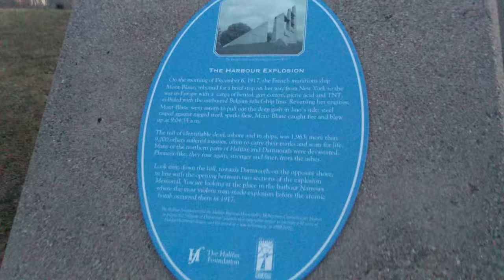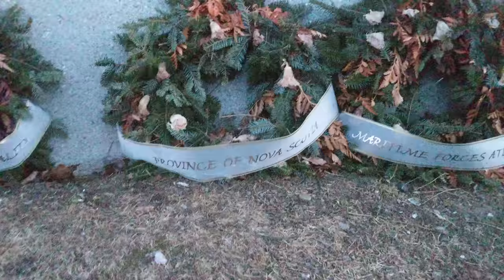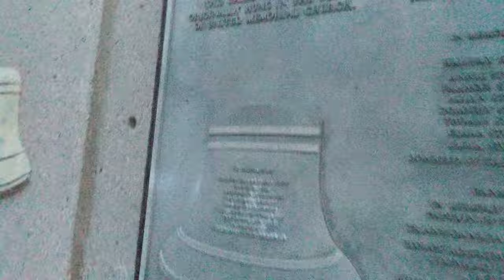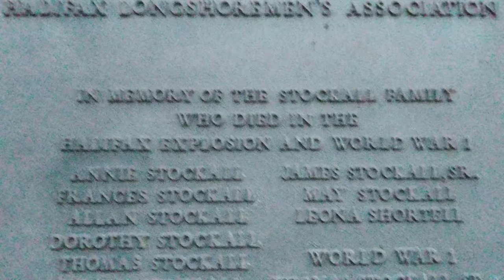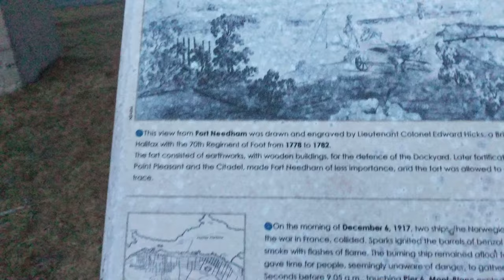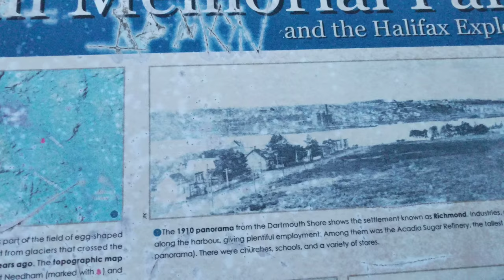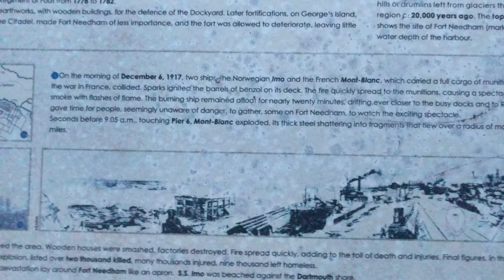Halifax Explosion Memorial Bell Tower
Not edited whatsoever (original file uploaded). Shot on a Google Pixel XL in Halifax, NovaScotia, on March 6, 2017.